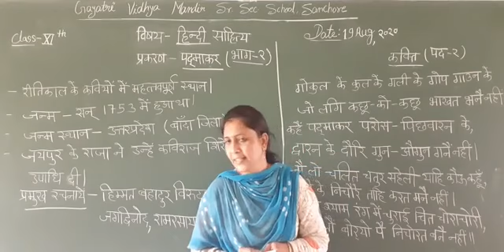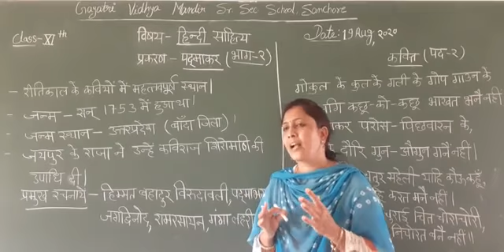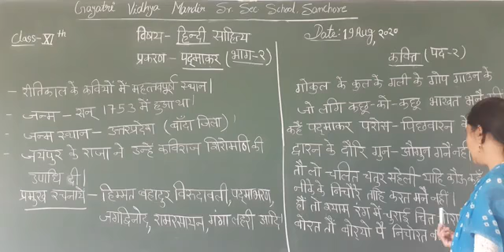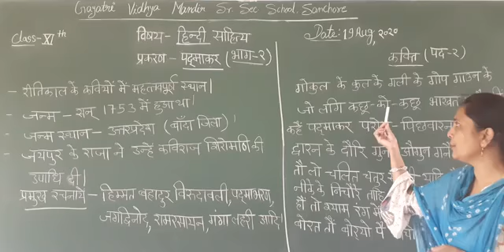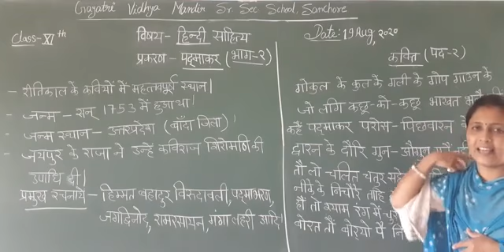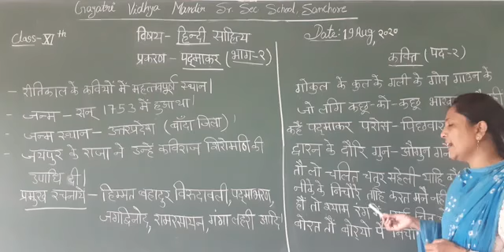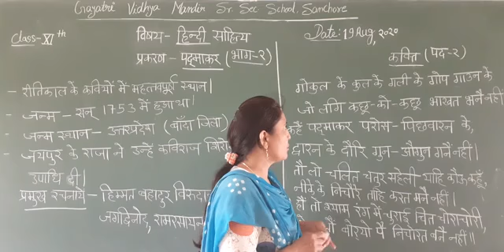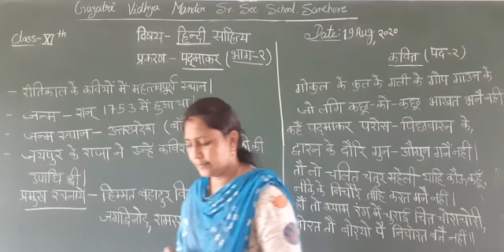कक्षा-11 हिंदी साहित्य प्रकरण-पद्माकर भाग -2